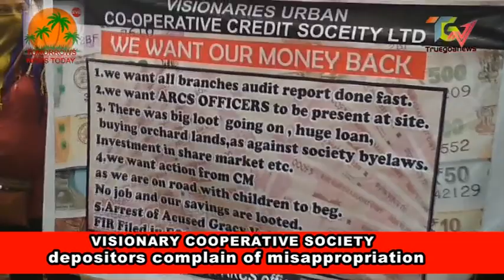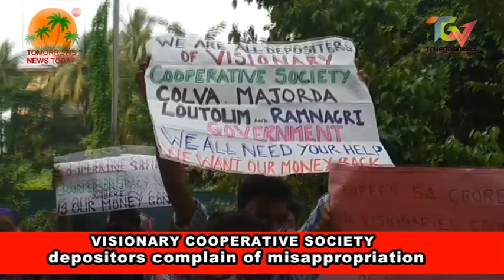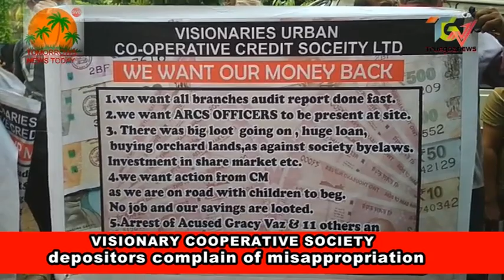Cooperative Society MINISTER, says ALL WILL GET JUSTICES